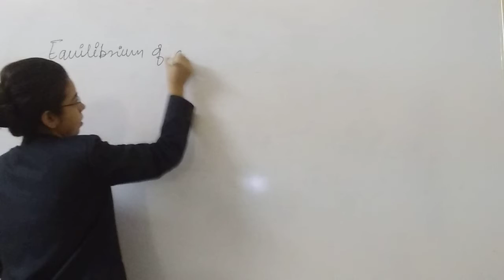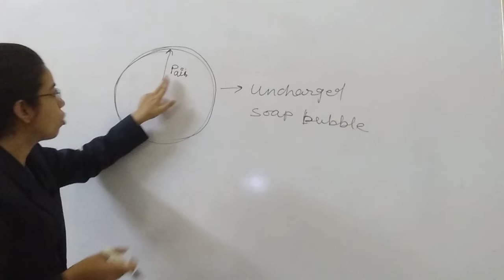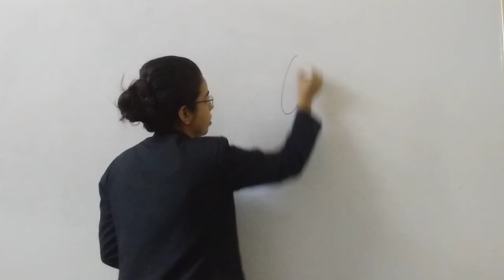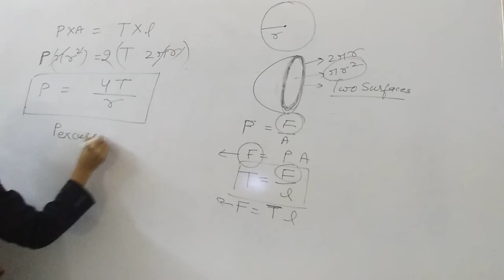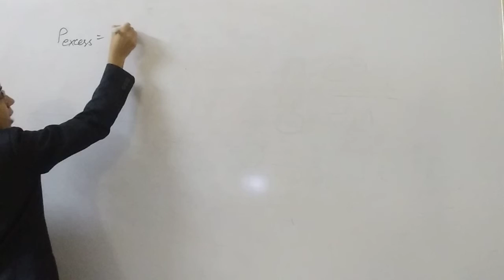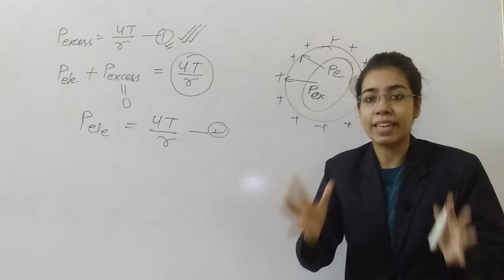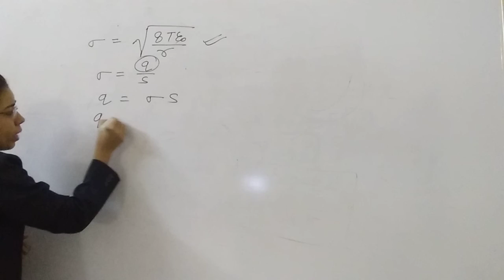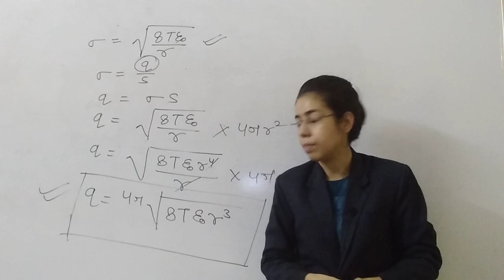Gauss's law and its application 10 | Physics 12 | Anjali Soni